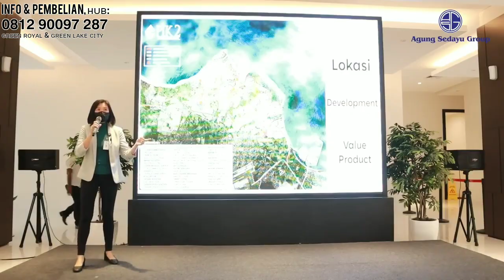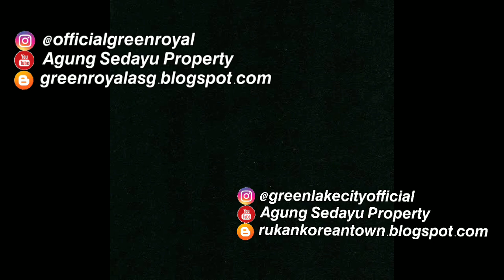The story of our journey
Mari berkembang bersama Agung Sedayu Group.

Agung Sedayu Group memberikan kesempatan bagi setiap anak bangsa untuk berkarya, bekerja dengan sepenuh hati dan berdedikasi tinggi, untuk membangun bagi negeri ini.

Hidup Agung Sedayu Group..
Kami Agung Sedayu Group!

Get to know more:
Green Royal Condohouse